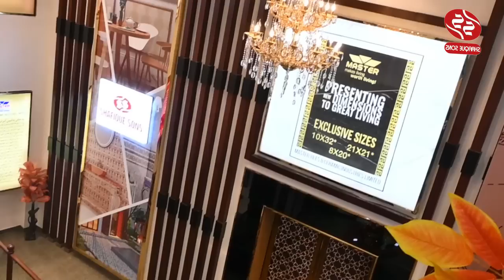Documentary Shafique Sons Master Tiles Display Centre Gujranwala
With A Heritage Of Rich Business Traditions Such As Honesty And Integrity Inherited From The Visionary Haji Muhammad Shafiq Late, The Next Generation Laid The Foundations Of SHAFIQUE SONS In 2009. With A Futuristic Approach Towards Provision Of Ultimate Quality Products Coupled With The Old Fashioned Ways Of Fair Business Practices Turned Out To The Basis Of Immense Success Of This Newly Established Entity.
Under the able leadership of Mr. Mazhar Shafiq and Mr. Imran Shafiq, & Mr. Abdul Rahman Pasha, SHAFIQUE SONS Has Made Phenomenal Progress in twelve Years’ Short Span Of Its Existence.

Commitment To Adhere To The Ultimate Product Quality Has Lead Them To Restrict To Exclusive Dealership Of Master; The Market Leader In High End Tiles, Sanitary Fittings And Plastic Bathroom Accessories. The Exclusive Outlet In Gujranwala Is Also Famous For Housing The Entire Range Of Master Without Fail. SHAFIQUE SONS Have Five Exclusive Size 8"x20" Wall Tile, 10"x32" mono Porosa Wall Tile and Indoor Floor Tile 12"x26" Mono Porosa Wall Tile 30"x30" Porcelain Floor And 21"x21" Porcelain Floor Tiles.

Other Than Master Products, The Group Is Into Import Of High End Bathroom Products Including Sanitary Ware And Accessories Through a Sister Concern By The Name Of PASHA INTERNATIONAL Sanitary Ware and Authorized Dealer Of PORTA Sanitary Ware, KSW Sanitary Ware, Rashid Kitchen Sink,Bester Kitchen appliances, Generaltec Kitchen Appliances, BathTec, DMC adhesive Bound, Marachi adhesive Bound, Metro adhesive Bound, Royal Water Proof Grout

It’s The Quality of Products and Level of Service Provided By SHAFIQUE SONS That Has Resulted in a Large and Permanent Customer Base with a Relationship of Immense Trust and Reliability.

While proudly launching the Exclusive SHAFIQUE SONS Series in Collaboration with Master, SHAFIQUE SONS Is Soon Spreading Its Footprint to Others Cities As Well Starting from Lahore To Begin With.